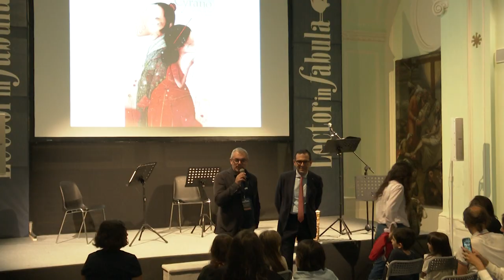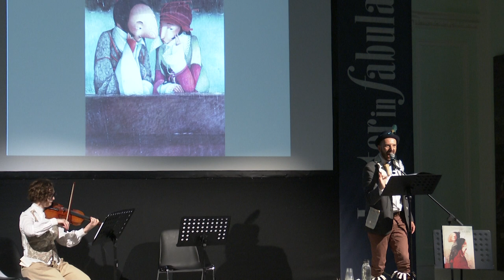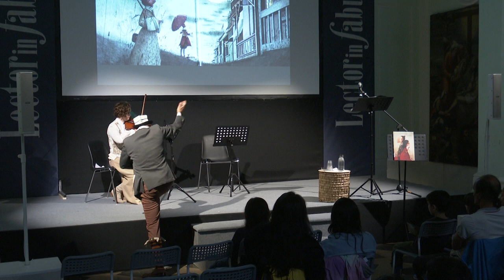Lectorinfabula 2024 - GIANLIBRETTO legge “Cyrano” e “Il Flauto magico”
24 settembre 2024 - Conversano, Chiesa di Santa Chiara
in collaborazione con la Fondazione Paolo Grassi

Un viaggio fatto di arte e musica nelle storie di Cyrano e del Flauto magico, in compagnia di un attore, un violino e un flauto.

con Giovanni Di Lonardo (attore)
Ivana Zaurino (violino)
Alessandra Pulpito (flauto)